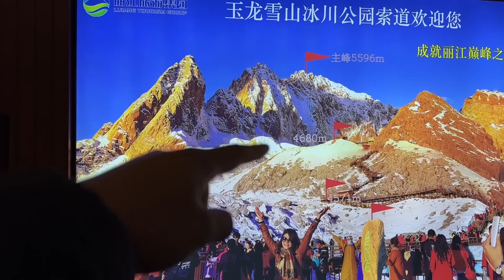雲南跟團遊第四天，我們登上玉龍雪山了，海拔4506米